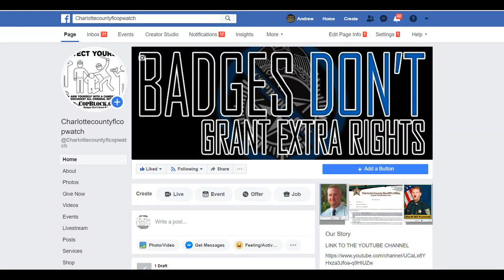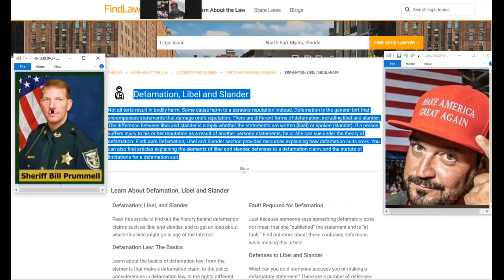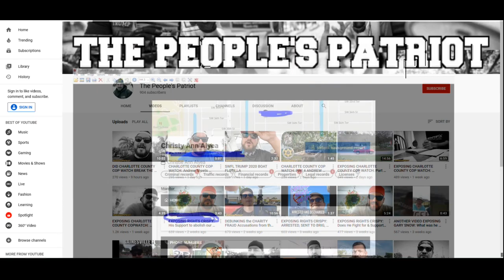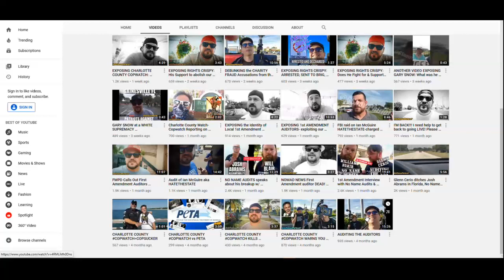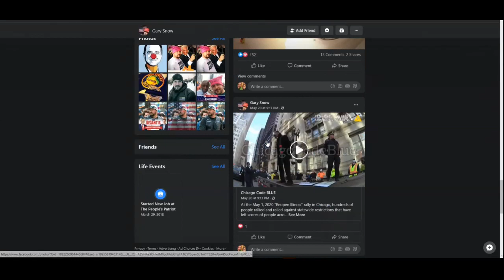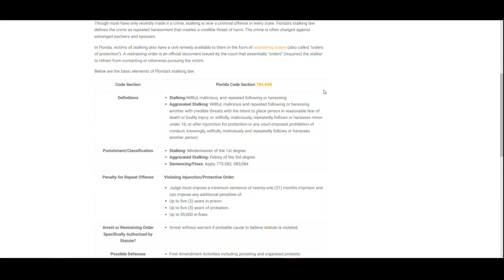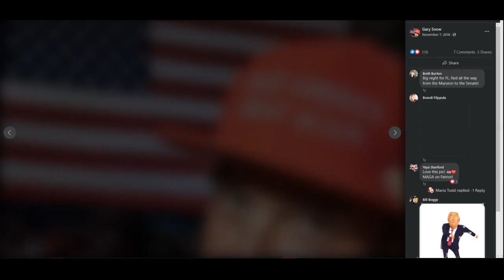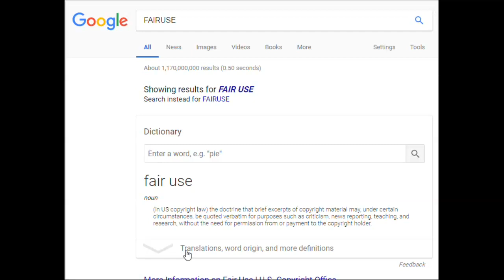WILLIAM GARRETT SNOW AKA "GAY SNOW" HIDING UNDER CHRISTY ANN ALYEA ON WHITEPAGES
PUNTA GORDA,PINELLAS COUNTY,Robert Gualtieri,BOB,AL ROLLE,HOMESTEAD,@CCSOFLSheriff,@MyFWC,FWC,LEOAFFAIRS,COLLIER COUNTY,Kasey Wingo,Kevin Rambosk,
NORTH PORT,FLORIDA,POLICE,
sheriff,corruption,charlotte County,
florida,cop,police,pastor,stalking,COPWA­­TCH,COPBLOCK,
COPWATCH,COPBLOCK,LIVEFREEORDIEPEOPLE,GARY SNOW,SHERI CHAPPELL,GENE MURTHA,MATTHEW SMITH,GARY SNOW